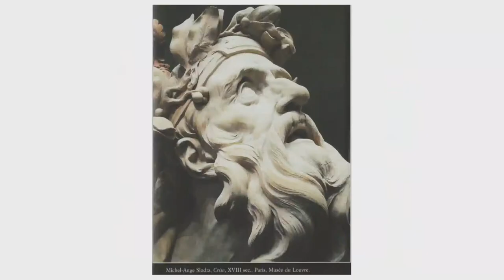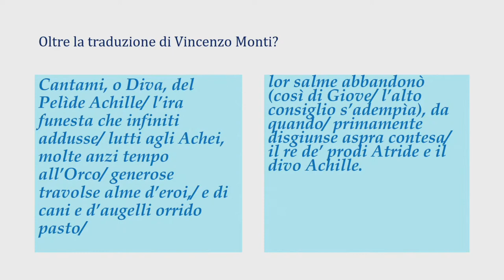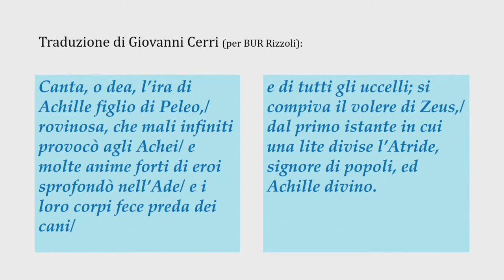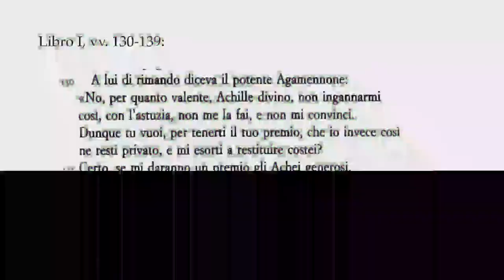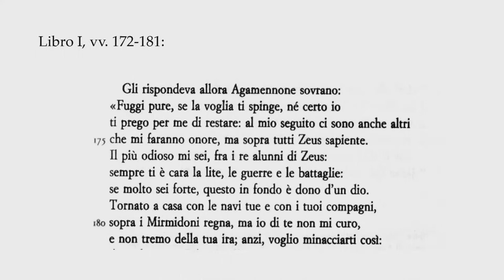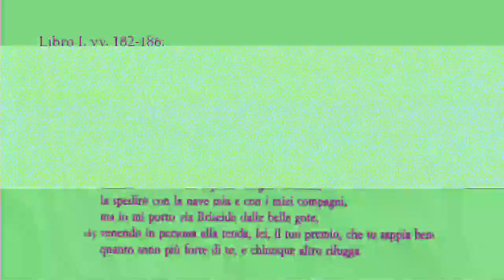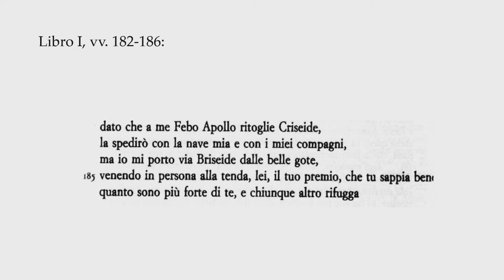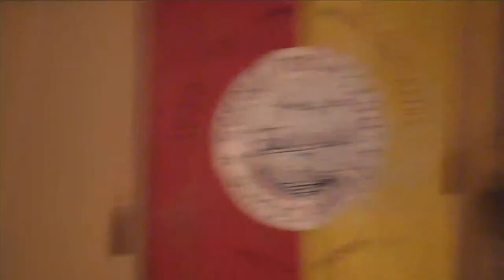Per gloria e preda. Eroismo e furore nell’Iliade di Omero - Gabriele Scardovi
UNIVERSITAS DOMUS MATHÆ Ravennæ

Aula Magna della CASA MATHA
Piazza Andrea Costa, 3 - Ravenna

CORSI DI ISTRUZIONE
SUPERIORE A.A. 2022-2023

Mercoledì 1 marzo 2023, ore 17.00

Area Storico-umanistica
Responsabile corsi: Fulvia Missiroli
…..BELLA HORRIDA BELLA
…..GUERRE ORRIBILI GUERRE
(Virgilio, Eneide, VI, 86)

Epos/Polemos
Settima lezione

Per gloria e preda. Eroismo e furore nell’Iliade di Omero
Gabriele Scardovi

La cittadinanza è invitata